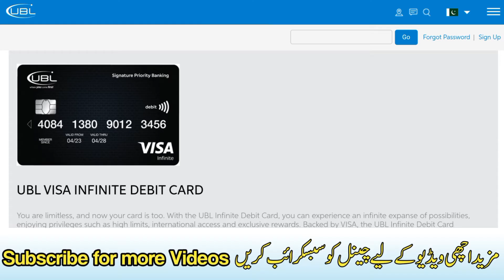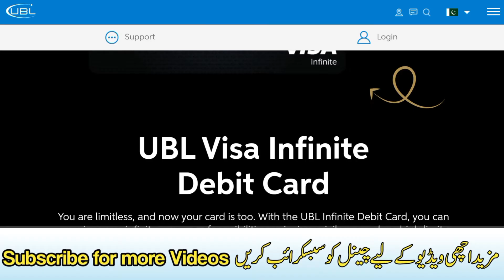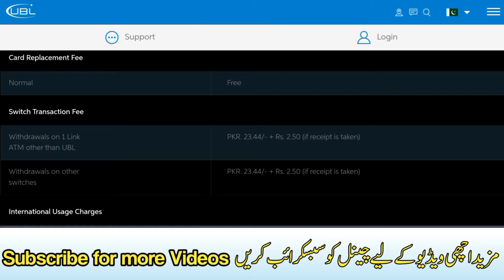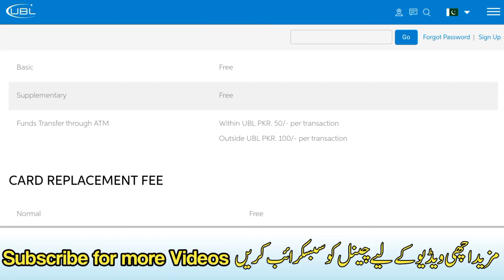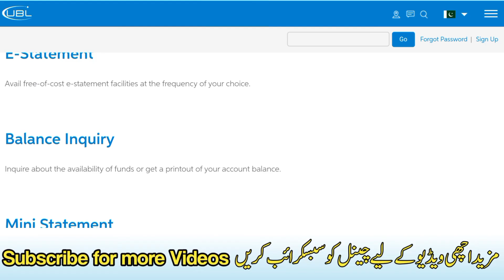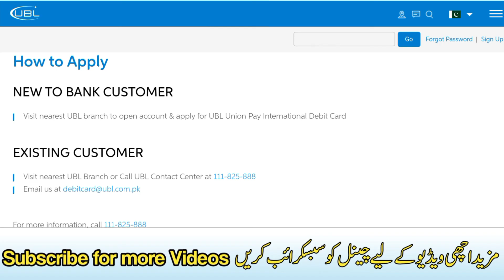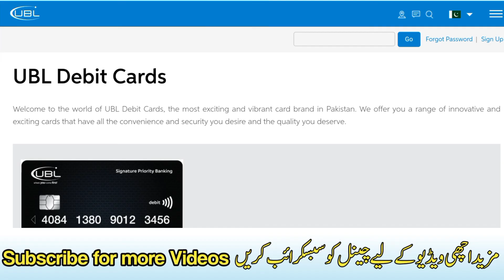UBL Debit Card Types Limits Features and Benefits| UBL ATM Cards Complete Detail